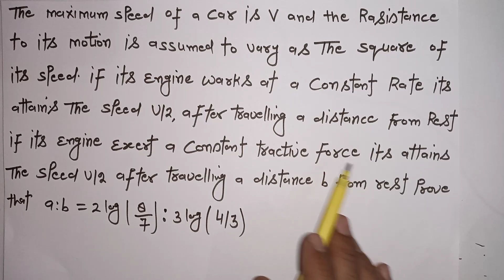Motion in resisting medium in hindi, rectilinear motion, bsc dynamics lecture 39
In this lecture we will discuss the motion in resisting medium in hindi,